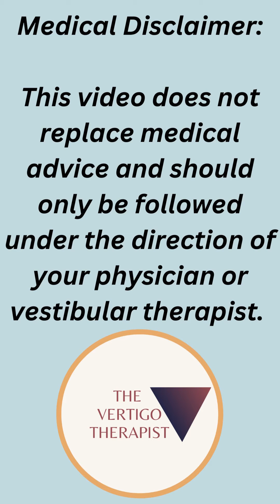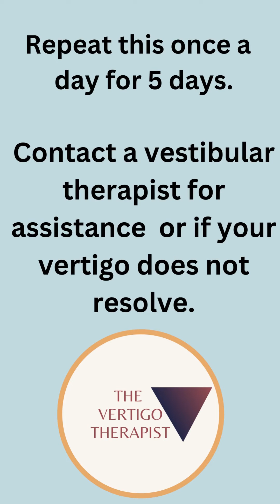Left Epley Maneuver at Home for Treatment of BPPV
This exercise should resolve your vertigo within a few days of doing the maneuver once a day.  Make sure you get your head position exactly as demonstrated for best results.  If your vertigo does not resolve after doing this home exercise for vertigo for 5 days, see a vestibular physiotherapist for guidance.

**This video does not replace medical advice.  Please see a physician or vestibular therapist for proper diagnosis and guidance on a home exercise program.